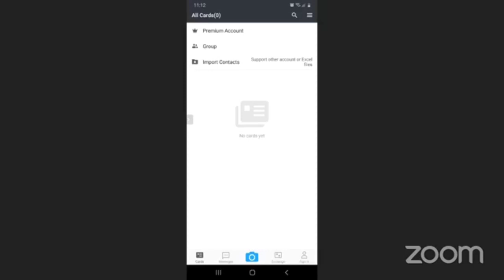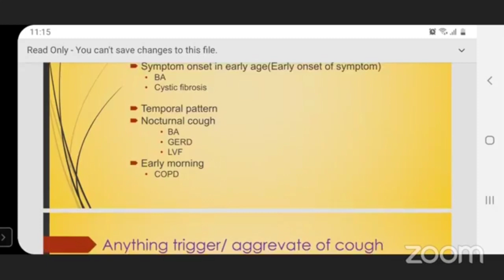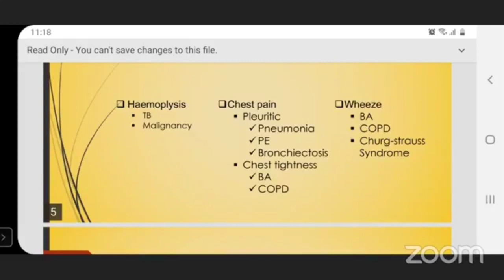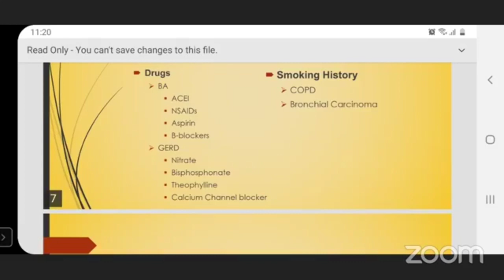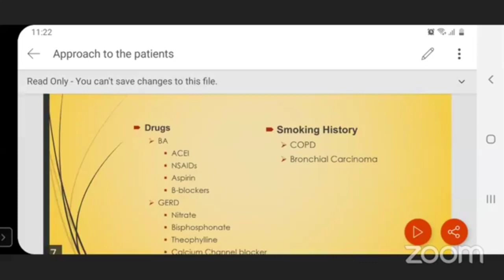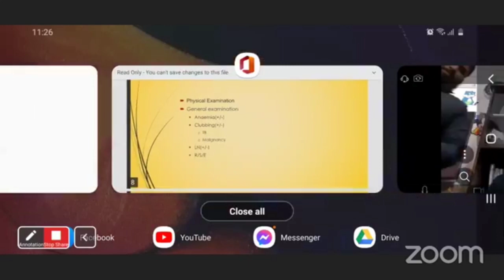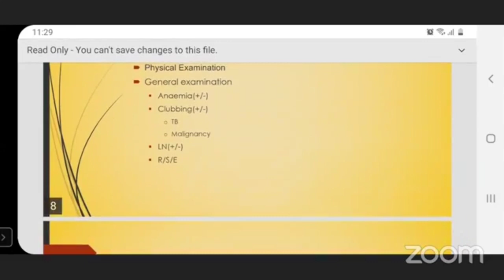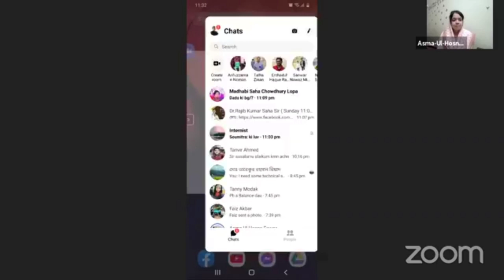Clinical Discussion on Approach to a Patient with Chronic Cough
Topic: Approach to a patient with chronic cough
Honorable Mentor: Dr. Rajib Kumar Saha
MBBS, MRCP(UK), MCPS(Medicine), MD(Chest)
Medicine and Chest Specialist
Sir Salimullah Medical College &   Mitford Hospital.
Host: Asma ul hosna fewna

Join Axis Medical School:
You Tube: AxisMedicalSchool
Goole+: AxisMedicalSchool